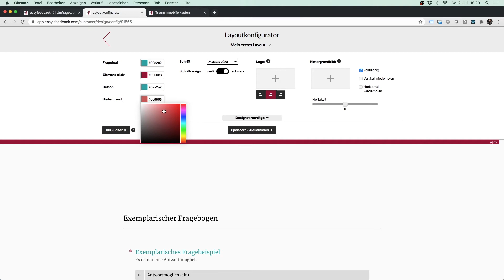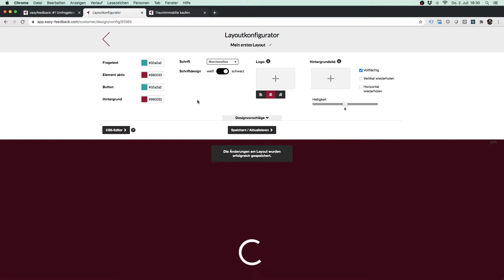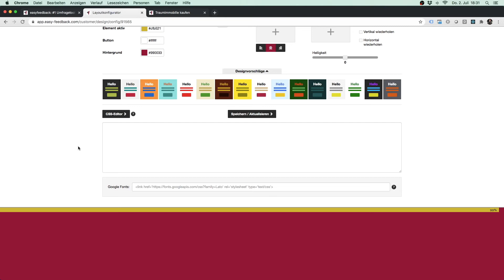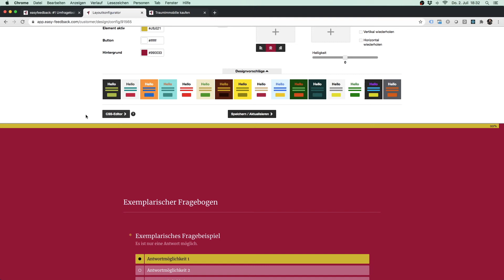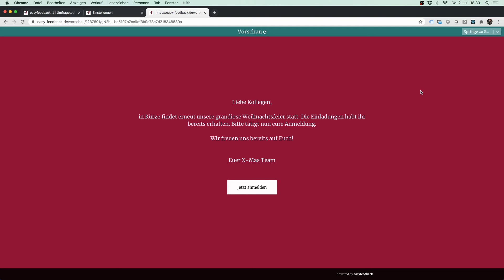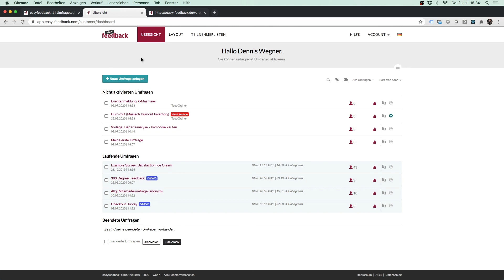#3 Layout einer Umfrage gestalten | easyfeedback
Lerne in diesem Video, wie du mit dem Layoutkonfigurator von easyfeedback deiner Umfrage ein einzigartiges und ansprechendes Design verleihst!

Verwandle deinen Fragebogen in ein individuelles Erlebnis für deine Teilnehmer – ändere Farben, füge dein Logo hinzu, integriere Bilder und passe die Schriften an. Mit diesen einfachen Anpassungen kannst du deine Umfragen perfekt an dein Branding und deinen Style anpassen.

💡  Was du im Video lernst:
• Layout anpassen: Wie du das Design deiner Umfrage ganz einfach veränderst.
• Farben ändern: Passe die Farben deiner Umfrage an deine Markenidentität an.
• Logo & Bilder hinzufügen: So fügst du dein Logo und passende Bilder in deine Umfrage ein.
• Schriften und Schriftarten: Ändere die Schriftarten und -größen für ein professionelles Erscheinungsbild.
• Branding optimieren: Verleihe deiner Umfrage das perfekte Branding für deine Marke.

Mit dem Layoutkonfigurator von easyfeedback gestaltest du Umfragen, die nicht nur funktional sind, sondern auch einen bleibenden Eindruck bei deinen Teilnehmern hinterlassen.